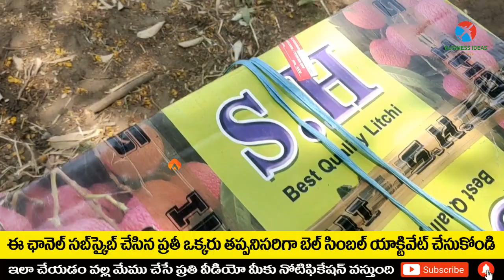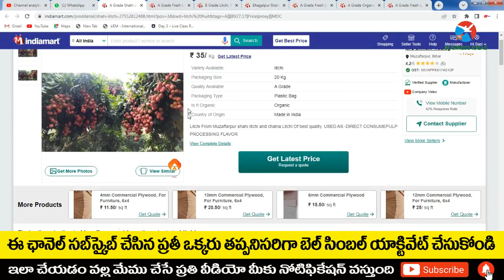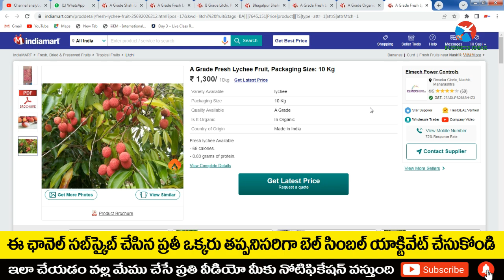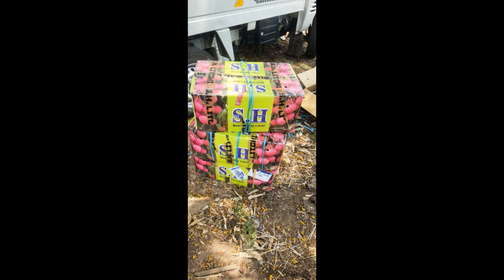బిజినెస్ ! Small business ideas! New business idea's! business ideas ! Low Investment Business Idea